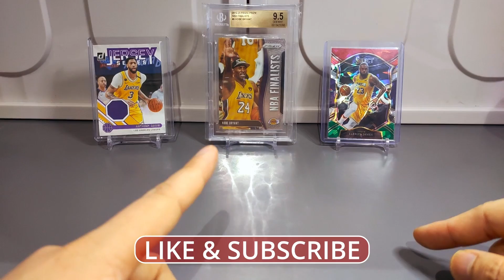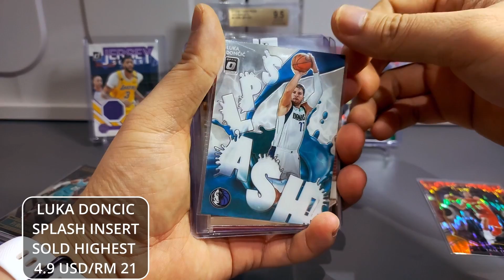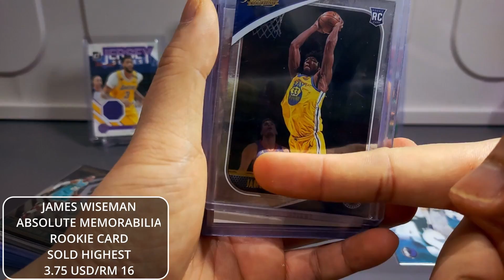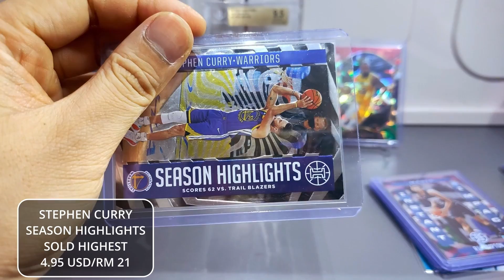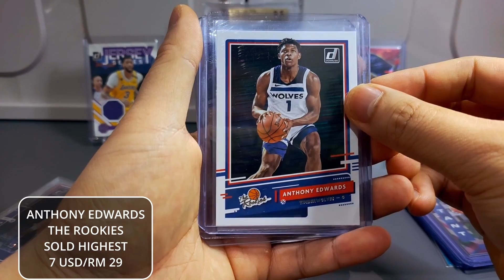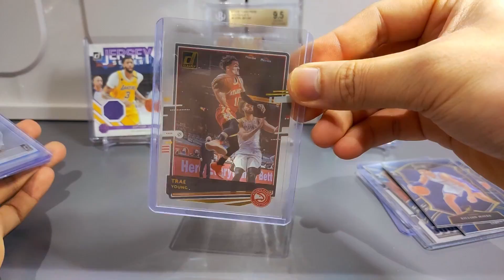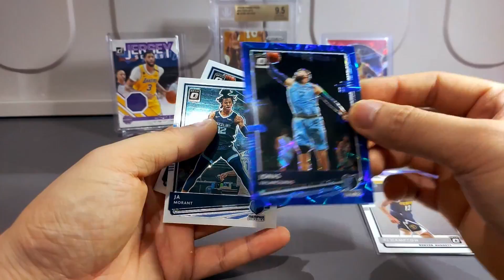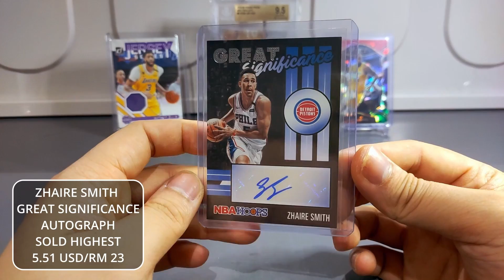BREAK PLUG BREAKS UNBOXING. ROOKIE AUTO HITS?!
-Unboxing break plugs breaks.

-Bunch of hits.

-Your Malaysian Sabahan content creator

-Music backround from 👉Music: swipesy cakewalk by E's jammy jams

🌸or this is not only for using in videos but you can also listen to it to make your day.

As always the thumbnail is created by me and all thumbnails that you see in my videos are mine hope it makes your day✨✨🍑🍑🍑

I read all of your comments thank you so much for all the love and support 🧸🥰